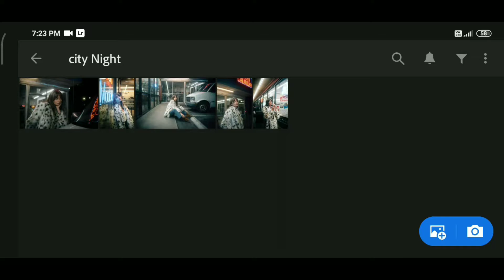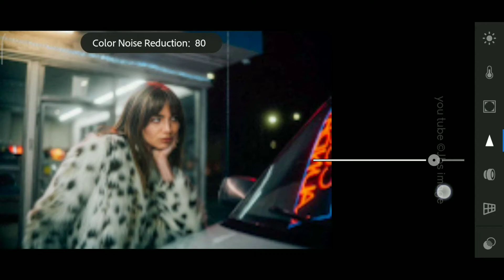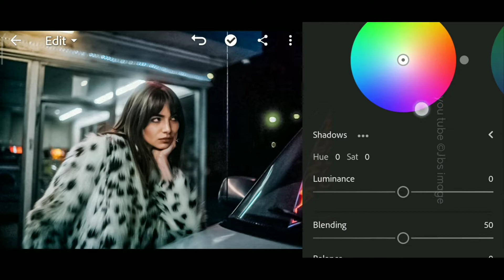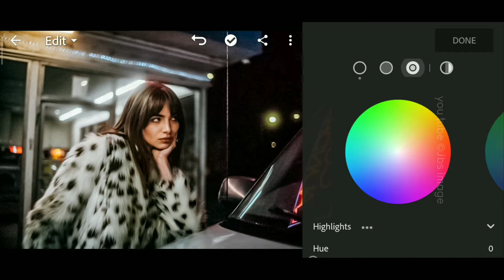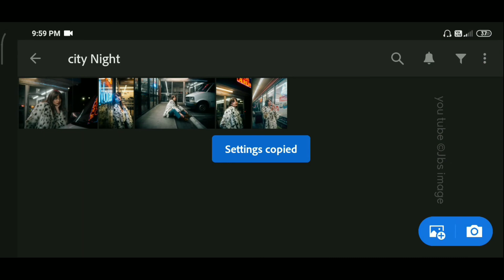Street😍 night lightroom mobile presets free download dng, lightroom presets, shop lights photograph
🌀 waching full video 🌀

🔸This presets dng files protect 🔒by password and password post on video i card  .
🔸Password will appear separately and random.

For example
First step password is 98**
Second step password is **10
So password is:- 9810

                   🔹 seen carefully🔹
        🔶 PRESET DOWNLOAD LINK 🔶

[2] the password will appear video right
      Corner as a Card.
[3] collect password from i card
       { Password is 4 digits }

FOR BETTER EXPLAIN VISIT BLOG

[Note : If you not show icard , password post in video, below left side corner .]

🔹I use Adobe lightroom app, it available in google play store. Download and use now

In this vidio showing image credit

[ Notice :- showing image in this video all credit image Mara lafontan in  Los Angeles , me use only learn photo editing purpose. ]

 Background music
Vlog music